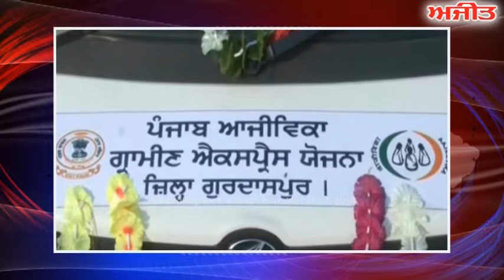Tripat Rajinder Bajwa - ਔਰਤਾਂ ਨੂੰ ਸਵੈ ਰੋਜ਼ਗਾਰ ਕਰਨ ਲਈ ਸਰਕਾਰ ਵਚਨਬੱਧ - ਤ੍ਰਿਪਤ ਰਜਿੰਦਰ ਬਾਜਵਾ